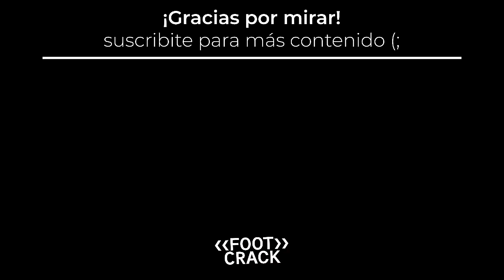BRASIL 3-0 VENEZUELA / MI OPINIÓN Y ANÁLISIS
Brasil 3-0 Venezuela. El campeón arrancó ganando y goleando ante una Venezuela con muchas bajas.